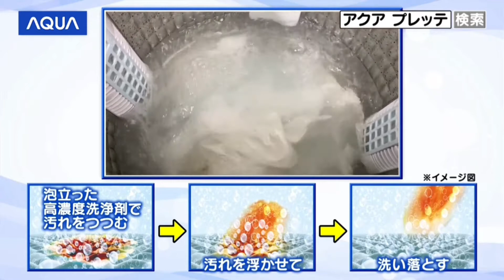AQUA VX**M Prette